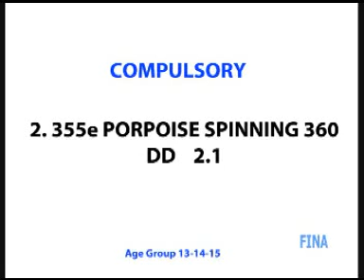INFANTIL 2 355